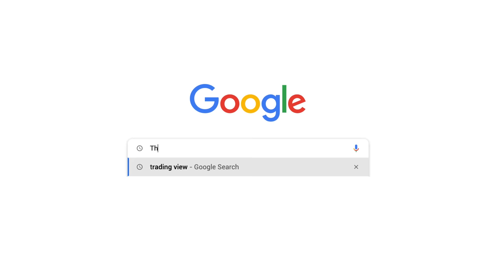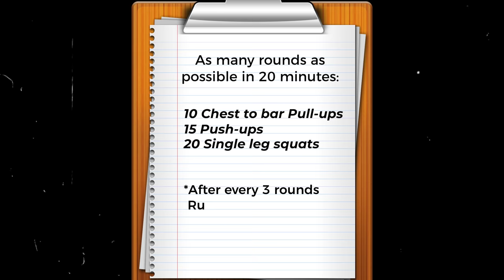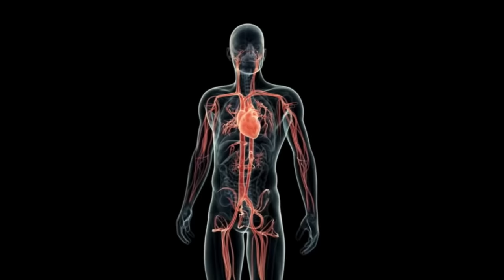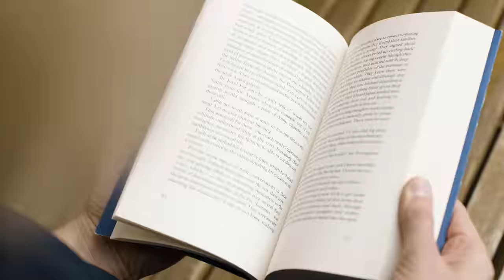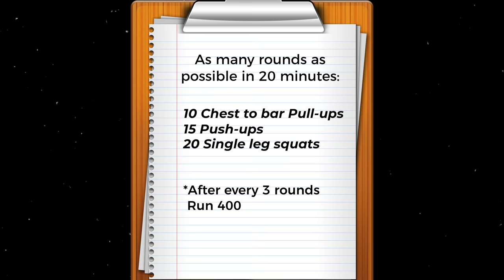I Trained Crossfit For 30 Days Straight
There are a lot of myths around Crossfit so i decided to try it out for myself. This is my 30 day journey.